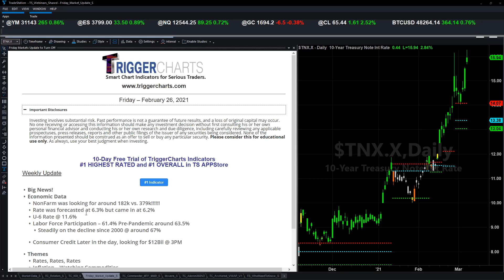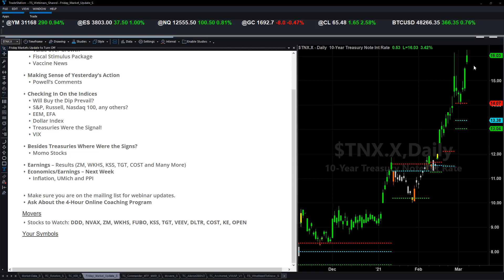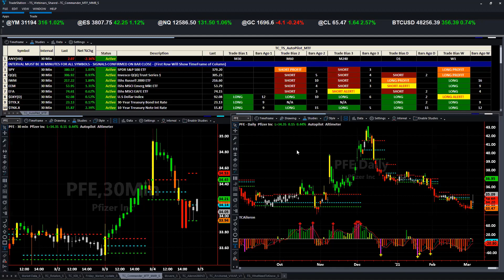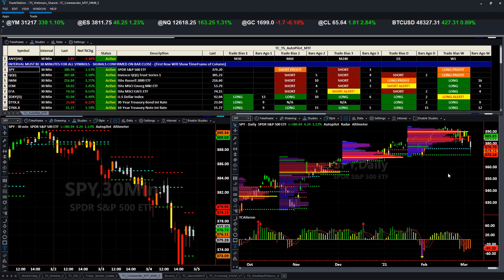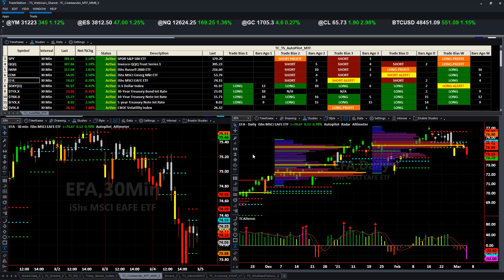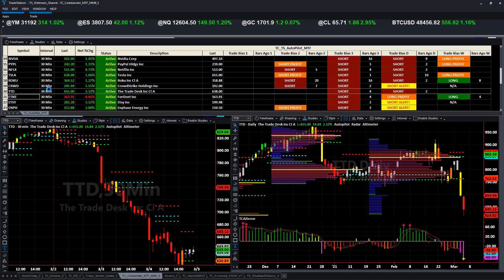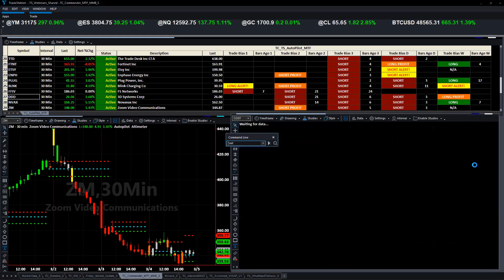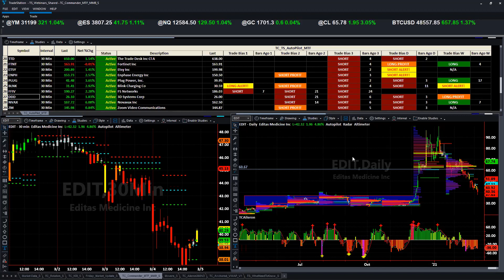TriggerCharts - Pre-Market Rundown (March 5, 2021)